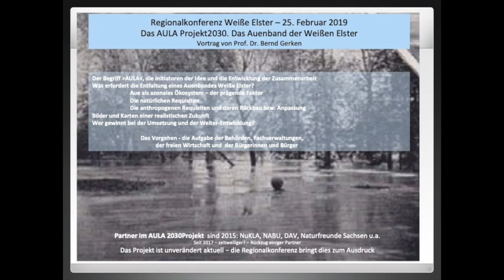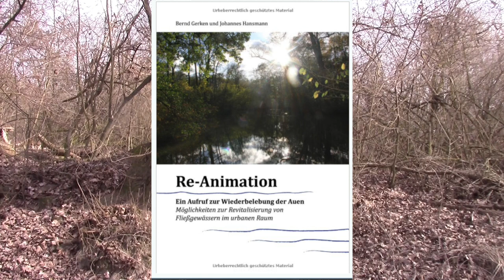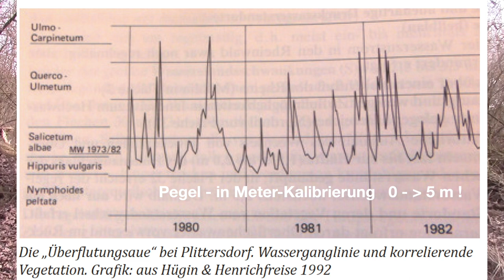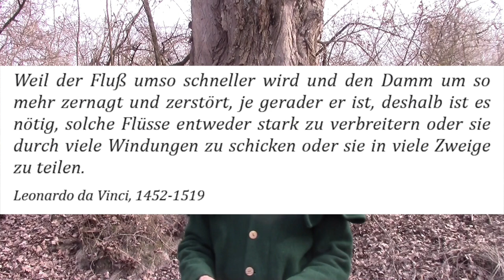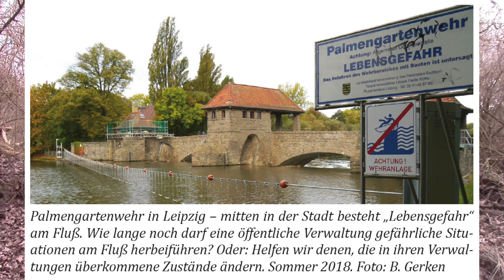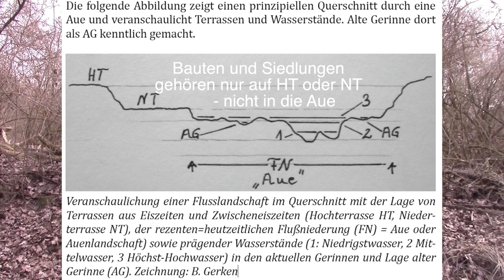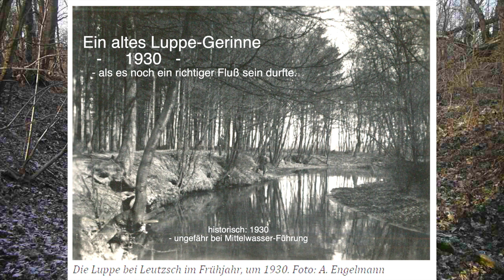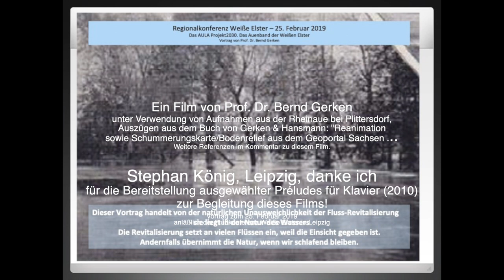Das AULA-Projekt 2030 - Das Auenband der Weißen Elster - Neubearb. 2.3.2019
Das AULA-Projekt 2030 - Das Auenband der Weißen Elster
- Neubearbeitung 2. März 2019 -
Vortrag anläßlich der Flusskonferenz Weiße Ester in Leipzig am 25. Februar 2019 von Prof. Dr. Bernd Gerken.

Der Film ist Teil der Reihe „Was ist los im Auwald Leipzig?“.

Wir sprechen in diesem Vortrag Themen aus aktueller auenökologischer Praxis an. Der Film nimmt speziellen Bezug zu den Auen am mittleren Oberrhein und den Auen an der Weißen Elster resp. besonders im Stadt- und LandbereichLeipzigs bzw. dem Flußgebiet der Weißen Elster.
Die Aussagen dieses Films können auch allgemein auf europäische Auen übertragen werden. Ausdrücklich bezieht sich die Aussage der prinzipiellen  Revitalisierbarkeit und der Renaturierbarkeit von Flüssen und ihren Auen auch auf urbane Räume.

Einzelthemen sind: Der Begriff "AULA" und die Entwicklung der Zusammenarbeit - Was erfordert die Entfaltung eines "Auenbandes" Weiße Elster? -  Wasser als der prägende Faktor - Aue als azonales Ökosystem – Die natürlichen Requisiten - Die anthropogenen Requisiten und deren Rückbau bzw. Anpassung - Aussagen, Bilder und Karten einer realistischen Zukunft für Fluss und Aue - Wer gewinnt bei der Umsetzung und der Weiter-Entwicklung? - Das Vorgehen - Die Aufgaben der Behörden, Fachverwaltungen, der freien Wirtschaft und  der Bürgerinnen und Bürger.

Aus der mittleren Oberrheinaue werden Bilder und Filmsequenzen eingespielt. Im Verhältnis zum Weiße-Elster-Gebiet ist dieser Teil der Oberrheinaue recht naturnahe, jedoch ist auch in diesem großen mitteleuropäischen Auengebiet sehr viel Handlungsbedarf, u.a. bei der weiteren Sanierung des Wasserhaushalts, des Umgangs mit dem so genannten Vollrhein bei der Umsetzung von Forderungen der Wasserrahmenrichtlinie und auch des Umgangs mit den Wäldern, den auch im rheinnahen Naturschutzgebiet noch immer mit Pappelplantagen unnatürlich stark besetzten Forsten sowie der Auenwiesen und des allgemeinen Auengrünlands und der Obst- und Nußwiesen. Von der Oberrheinniederung kann man im Weiße-Elster-Gebiet doch einiges lernen und so auch von der Ruhr bei Arnsberg und anderen in Mitteleuropa vorbildlich renaturierend oder revitalisierend auf den Weg gebrachten Projekte.

Das AULA-Projekt2030 strebt die weitestmögliche Revitalisierung des Fluss-Systems der Weißen Elster an. Es startete (lt. Mitteilung der Stadt Leipzig vom 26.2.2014) offiziell am 6. März 2014. Als Ziel des AULA-Projektes 2030 wurde damals benannt, die verschiedenen Akteure im Interesse des Überlebens der Auen für eine gemeinsame Arbeit an einem nachhaltigen, ökologisch und ökonomisch sinnvollen Konzept für das Projektgebiet zusammen zu bringen.

Eine Verlautbarung vom 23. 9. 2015 teilt ergänzend mit: „Das Auen-Ökosystem der Weißen Elster leidet unter einer schleichenden Entwertung. Dennoch beherbergt es ... eine beachtliche Vielfalt schützenswerter, zum Teil vom Aussterben bedrohter Tier- und Pflanzenarten und ist ein in seiner Art ein einzigartiges urbanes Auen-Ökosystem in Europa. ... Es als Lebensraum, grüne Lunge und als Erholungsgebiet zu erhalten, ist Ziel des AULA Projektes.  Ein lebendiges Auenökosystem benötigt hydrologische Dynamik: schwankende Grundwasserspiegel, unregelmäßige Überflutungen sowie durch starke Strömung verursachte Substrat-Umlagerungen und die ständige Neuentstehung von Prallhängen, Sandbänken und Kolken. Dem Leipziger Auwald fehlt das seit mehr als 80 Jahren.“

Wiewohl das Fluss-System der Weißen Elster mittelfristig als Ganzes revitalisiert werden kann, sollte im aktuellen Fokus die Revitalisierung der Weißen Elster und Luppe in der Leipziger Nordwestaue stehen. Wie bereits die fehlgeschlagene Wiederbelebung des Burgauenbachs, dessen Auen-Umgebung "wieder vernässt" (=auenuntypisch) werden sollte, und auch das fehlgeschlagene Projekt in der Pausnitzaue (in Leipzigs mittlerem Süden) als auch das seit Jahren seitens der Stadt empfohlene Projekt "Lebendige Luppe"*/ erreichen wirklich, was für die Nordwestaue süflich und nördlich des Neue-Liuppe-Kanals möglich ist: die flächige Revitalisierung. In diese können auch die Papitzer Lachen eingebunden werden.

Partner sind 2015: NuKLA, NABU, DAV, Naturfreunde Sachsen u.a. - Einzelne Partner haben sich zurück gezogen. An der fachlichen Notwendigkeit des Projekts oder der Erreichbarkeit der Zielsetzung liegt es nicht.

Danksagung: Schummerungskarten: „Staatsbetrieb Geobasisinformation und Vermessung Sachsen (GeoSN)“ - Danke für die Genehmigung!

Textauszüge und Abbildungen aus Gerken und Hansmann (2019, 2.Auflage): "Reanimation - ein Aufruf zur Wiederbelebung der Auen (Mat. Revit. Fließgewässern)". BoD.

Dank anStephan König, Leipzig, für die Bereitstellung seiner "Préludes für Klavier" (2010) !

* ... welche Luppe ist gemeint? Warum noch eine?

Einschaltfrequenz  der beiden vorhergehenden Fassungen bisher 115 Aufrufe / 5 likes